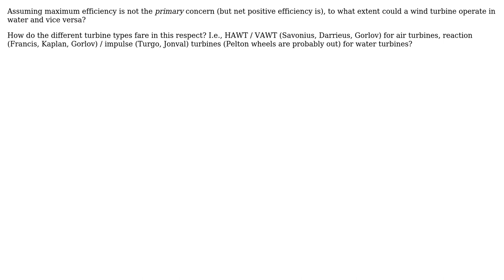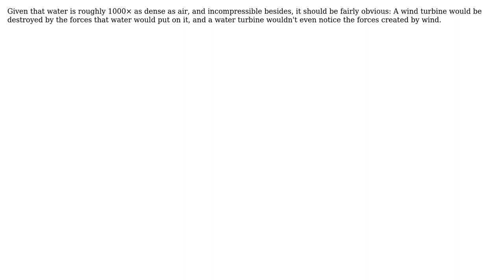To what degree are wind and water turbines exchangeable?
With thanks & praise to God, and with thanks to the many people who have made this project possible! | Content (except music & images) licensed under CC BY-SA | Music | Images & others | With thanks to user Zubo user Dave Tweed user Air and the Stack Exchange Network Trademarks are property of their respective owners. You are responsible for your own actions.